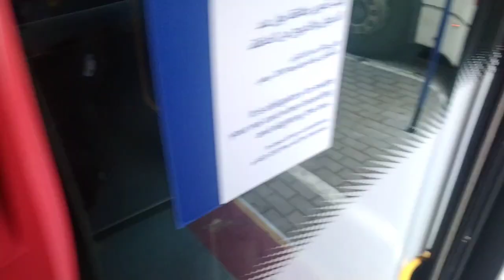Riding A Double Decker Bus from Hor Al Anz to Gold Souq Bus Station.